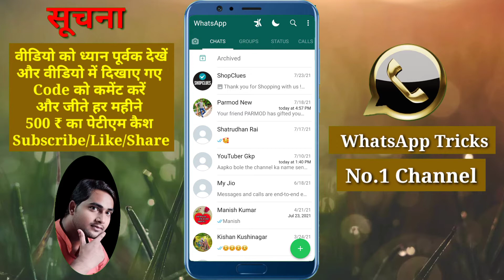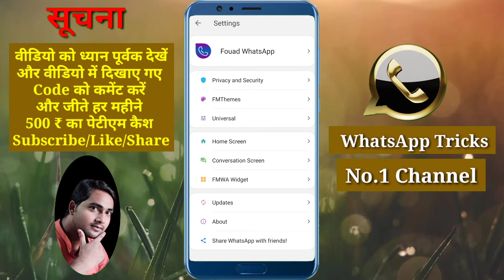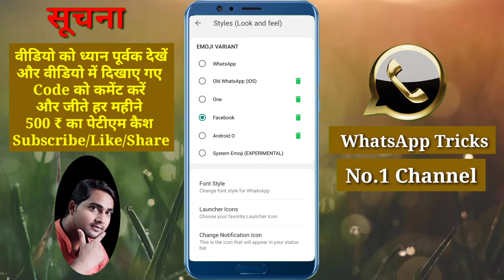How To Change Emoji In FM Whatsapp 🔥 Whatsapp ka Emoji kaise Change kre 💥‎@MKV TECHNICAL